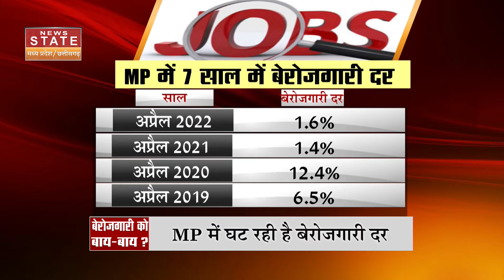Unemployment Rate: कम बेरोजगारी दल वाले टॉप 5 राज्यों में MP | Employment in MP | CM Shivraj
Unemployment Rate: मध्यप्रदेश (Madhya Pradesh) के मुख्यमंत्री शिवराज सिंह चौहान (Shivraj Singh Chauhan) का फोकस रोजगार (Employment) पर है.. इसी के चलते सूबे में बेरोजगारी दर (Unemployment Rate) घटी है..